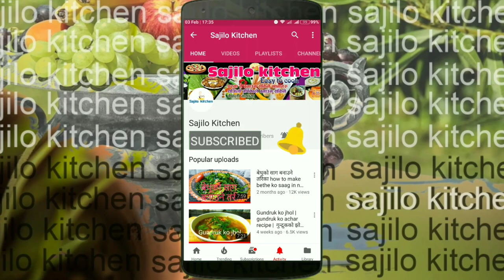घरमा रातो खाने रंग कसरि बनाउने | home made natural food color | sajilo kitchen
घरमा रातो खाने रंग कसरि बनाउने | home made natural food color | sajilo kitchen | how to make red food color | red food color recipe at home | Natural Homemade Red Food Color
twiter
https:// www .twitter.com/SajiloKitchen
Ingredients सामाग्रीहरु

Bee Ko Achar | Bi Ko Achar | Nepali Achar Recipe | sajilo kitchen"